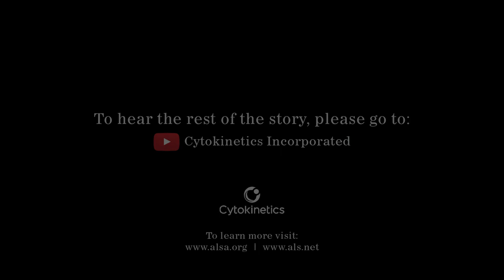TRAILER - Behind ALS: Follow the Muse, The Lindsay Abromaitis-Smith Story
Official trailer of the second documentary short in “Behind ALS."